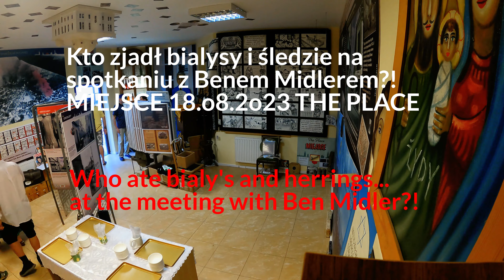Miejsce - THE PLACE - Ben Midler investigation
Kto zjadł śledzie i bialysy w trakcie spotkania z Ben Midler?

Who ate herring and bialys during the meeting with Ben Midler?